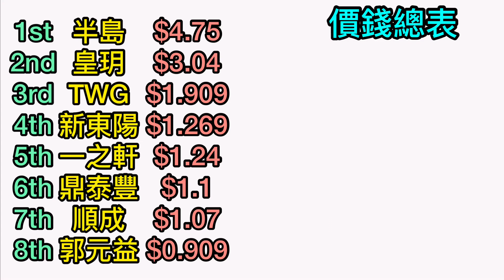[2020中秋節特輯]來吃八種不同的月餅!鼎泰豐竟然很便宜?!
好吃!